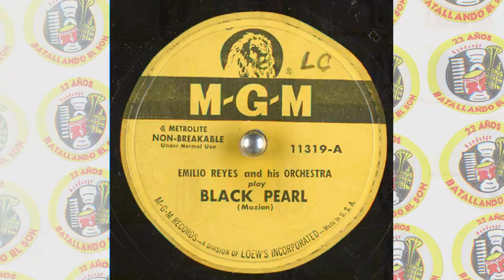Emilio Reyes y su Orquesta - Black Pearl (Mambo) / SANDUNGA!